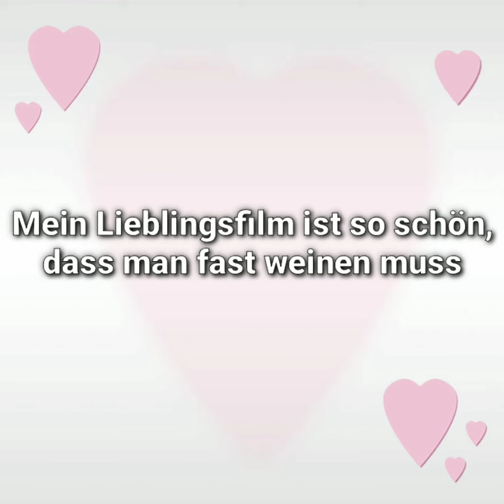Mein Lieblingsfilm 🎬 ❤️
Honig im Kopf ist mein Lieblingsfilm.
Diesen Film sollte jeder gesehen haben.